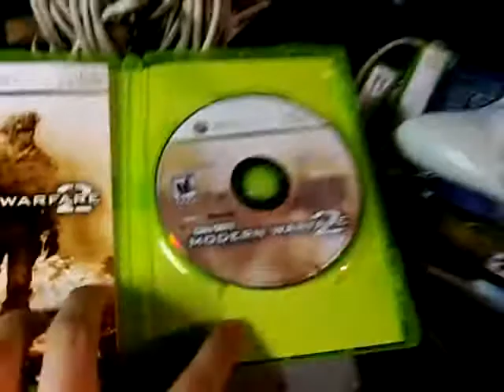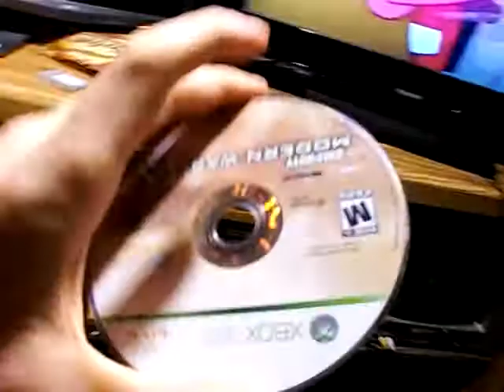VGL Call of Duty Modern Warfare 2 Disc Broken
Secon upload fist time it Got Mangled up an wasnt loading!
NOOOOOOOOOOOOOOOOOOOOOO!